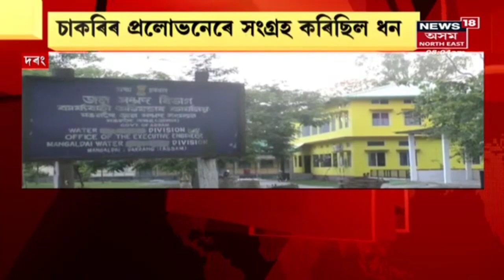Teok Firearms News | টীয়কৰ ভগামুখত পিষ্টলসহ গুলী উদ্ধাৰ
উদ্ধাৰ ৭.৬২ পিষ্টল, এটা মেগাজিন আৰু ৪জাই গুলী । আৰক্ষীয়ে গ্ৰেপ্তাৰ কৰিছে নৱজ্যোতি বৰকটকী ওৰফে কালীয়াক । Teok Police আৰু Bhagamukh Policeৰ যুটীয়া অভিযানত উদ্ধাৰ মাৰণাস্ত্ৰ খিনি ।